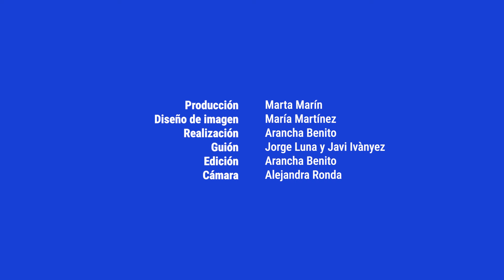KIRA MIRÓ y PERVERSO, entrevista en CAÑAS Y BARRA - Episodio 6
Kira Miró nos visita en 'Cañas y Barra' para hablarnos de su nueva serie, 'Perverso', en una de sus entrevistas más divertidas. Su tape final haciendo de Cersei en Juego de Tronos, ya es historia de los castings. Además, nos confiesa su escena más difícil y hablamos de sus técnicas para aflorar las emociones en la gran pantalla. IMPRESCINDIBLE.

Este nuevo formato, inspirado en una barra de bar (todavía en fase de apertura) y con secciones que beben de este tema, como 'Tirar la caña', 'Bajar al barro', 'Tenía buena pinta' o 'Caña y Tape', es en parte homenaje a la novela de Blasco Ibáñez, 'Cañas y barro', uno de los libros más famosos del escritor valenciano.

Un programa de Javi Ivànyez y Jorge Luna
Jefa de Sala: Alejandra Ronda
Producción: Marta Marín
Diseño de imagen: María Martínez
Realización: Arancha Benito
Guión: Jorge Luna y Javi Ivànyez
Cámara y Edición: Arancha Benito

Agradecimientos: Prime Video